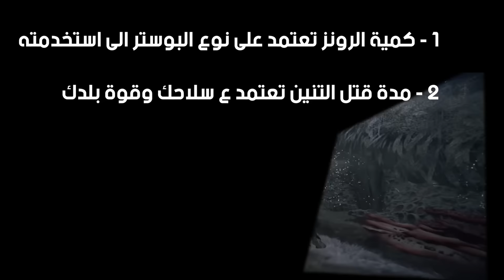شرح كيف تطور وتلفل بسرعه ( 99999 بدون قتال 🔥😱 ) || الدن رينق ELDEN RING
ياشباب الطريقة هذي لا نهائية اذا قتلت التنين روح بسرعه للقريس بوينت وراح يرسبن التنين من جديد